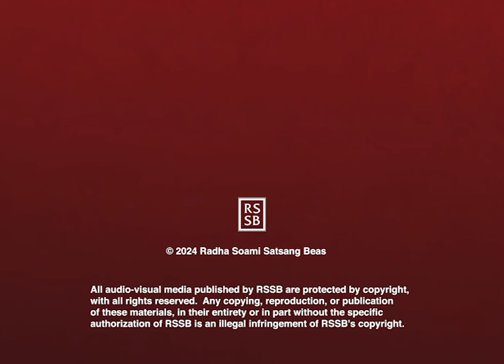Hazur Maharaj Charan Singh en Apego - Videoclips RSSB Español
Los videoclips son extractos cortos tomados de las películas existentes de RSSB, como: El enigma del amor, Seva de amor, los vídeos de las visitas de Hazur Maharaj Ji, etc. Cada videoclip tiene una duración variable. Estos videoclips cortos muestran un tesoro de imágenes históricas, escenas dinámicas de Dera y mensajes inspiradores de los maestros, que reflejan su amor ilimitado por sus discípulos.

Estos vídeos son publicados por Radha Soami Satsang Beas. Puedes visitar nuestro sitio web oficial